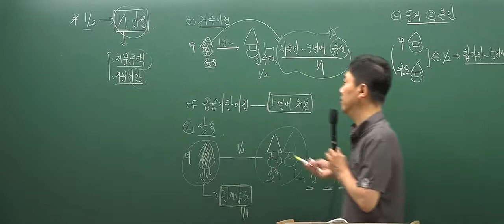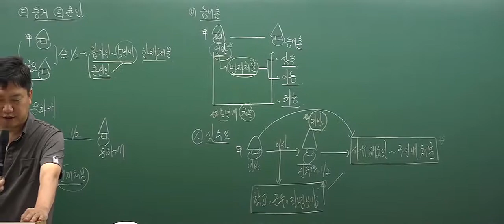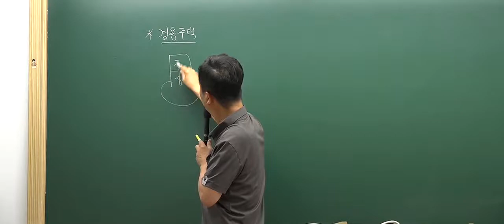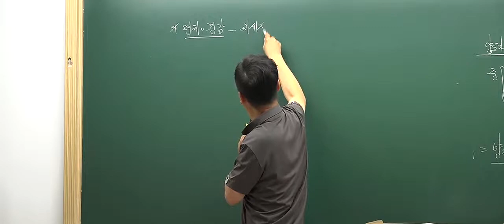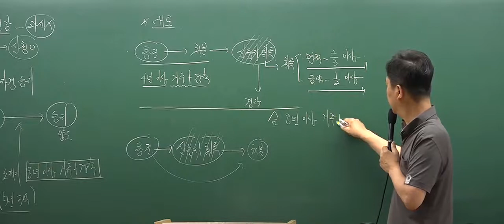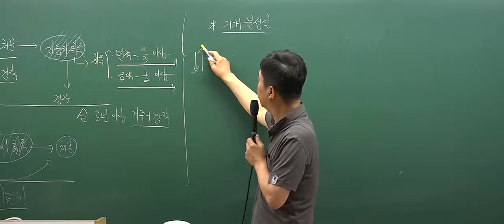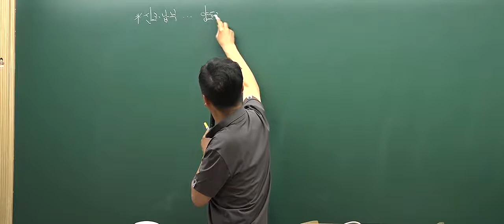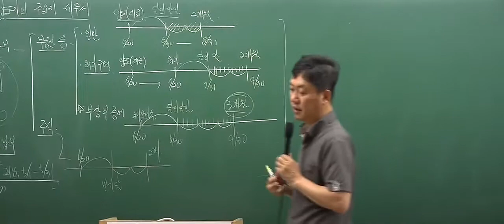[인강통]공인중개사 무료인강(핵심강의)_부동산세법(홍문성)_20강 1세대1주택과 이에 딸린 토지의 양도소득